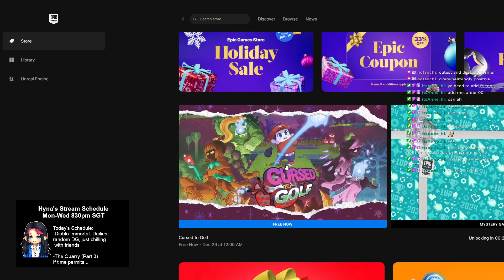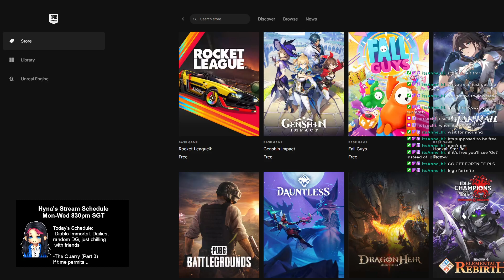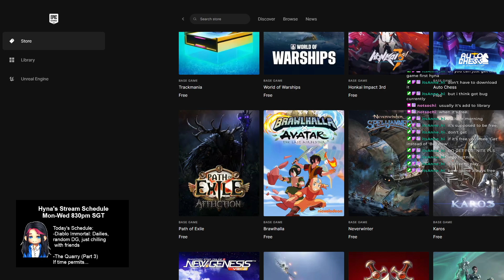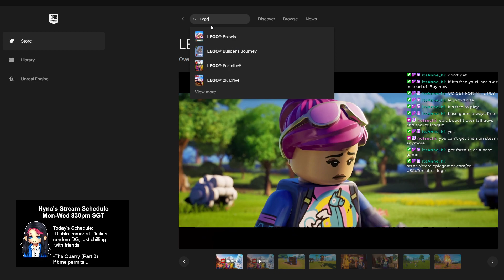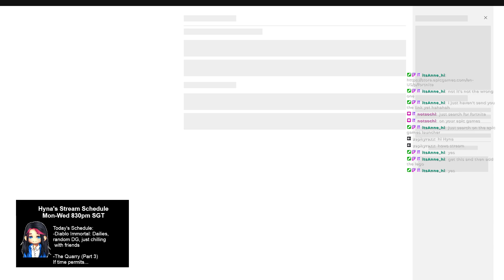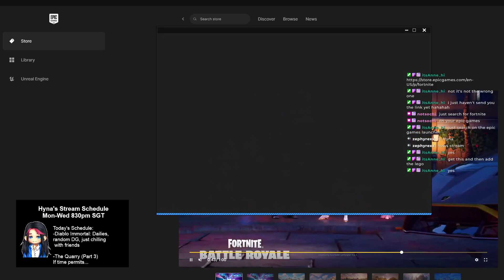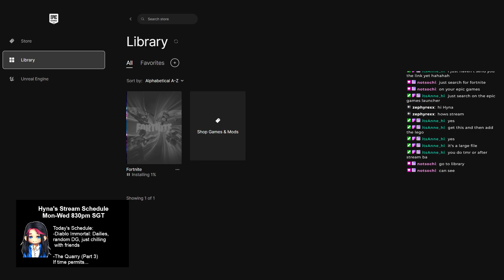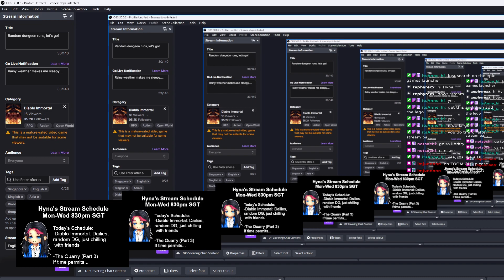VOD: Random dungeon runs, let's go!